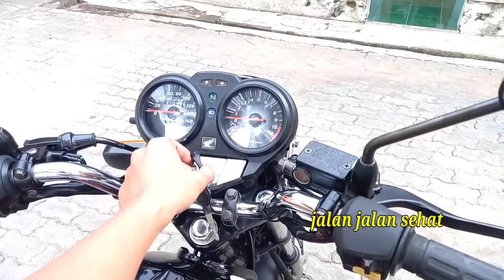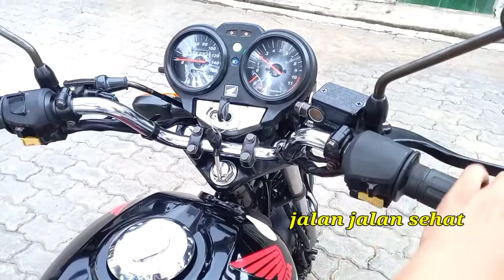Tip melihat MP PRIMUS yg bener Original / standar pabrik & Nolstalgia dulu pernah jaya motor ini..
Tips memilih honda Mega pro Primus yang bner" ORIGINAL Standar pabrik Ori & Segel verzi saya..
Semoga manfaat...